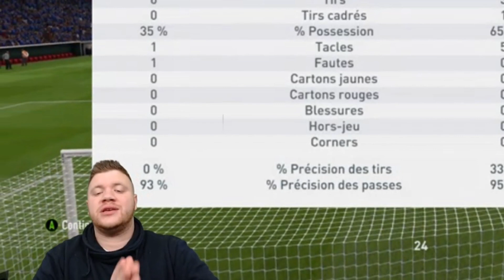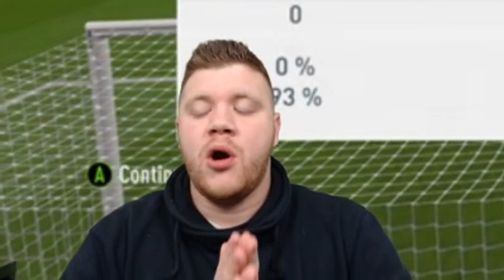FIFA 20 : TUTO CONSTRUCTION !!!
tuto construction sur fifa 20 , comment bien construire sur fifa 20 ? je vais essayer de vous expliquer sa et de vous donnez des conseils pour progresser !!!